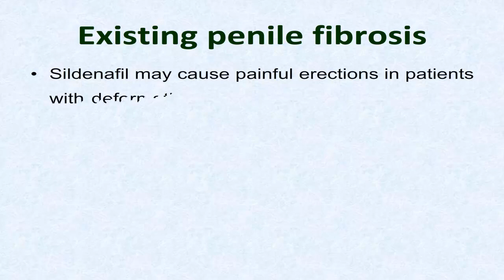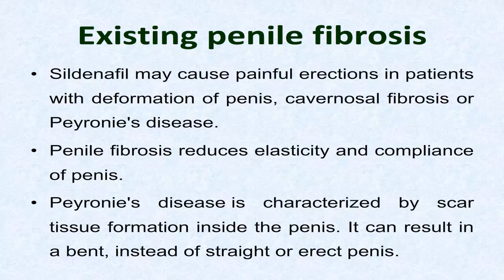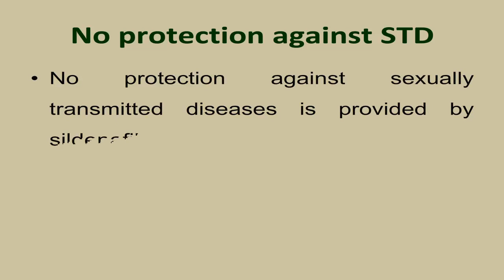SILDENAFIL | How to avoid serious side effects | Patient safety advice on SILDENAFIL | Precaution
SILDENAFIL:  Patient safety advice
This video explains some precautions on sildenafil.

Pharmacological class of sildenafil: phosphodiesterase-5 (PDE5) inhibitor
Indication of sildenafil:  erectile dysfunction, pulmonary hypertension, primary pulmonary arterial hypertension (PPH).

Category: Pharmaceutical Education